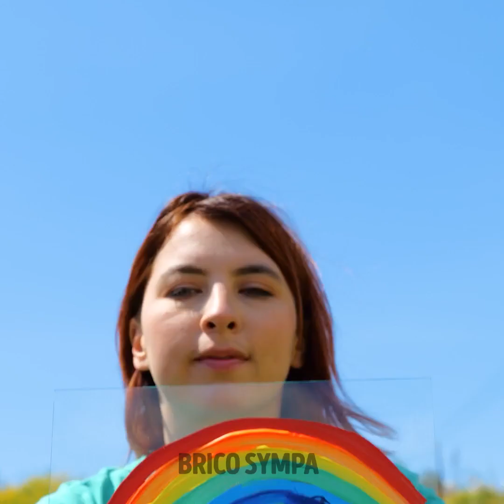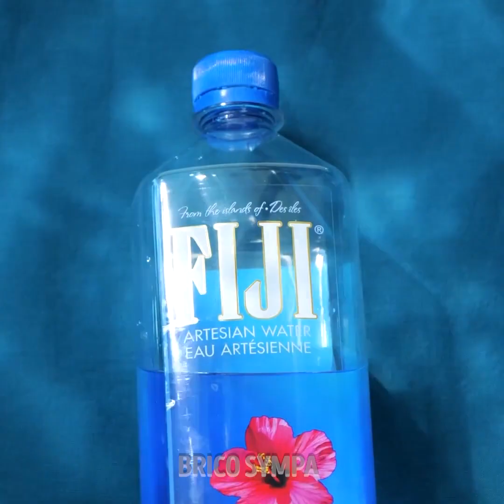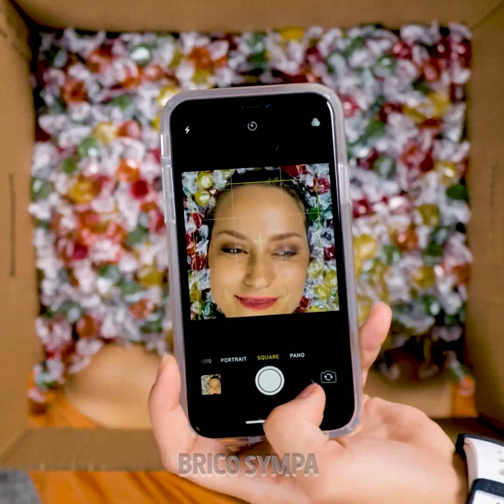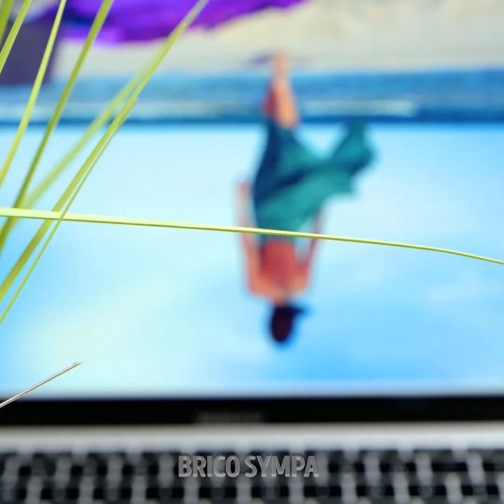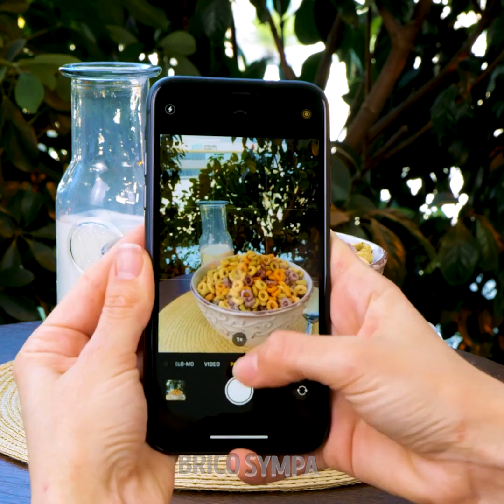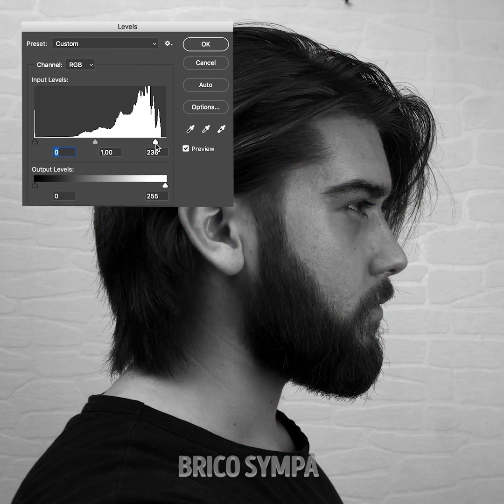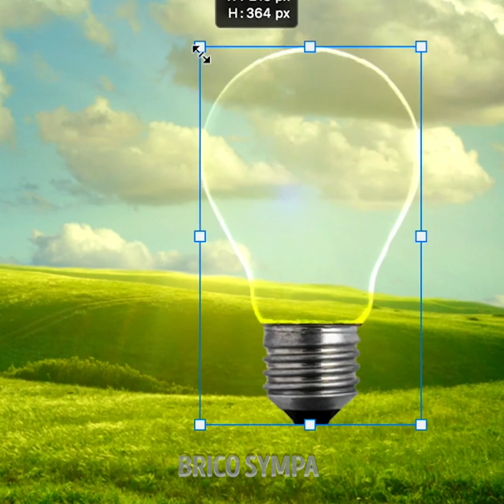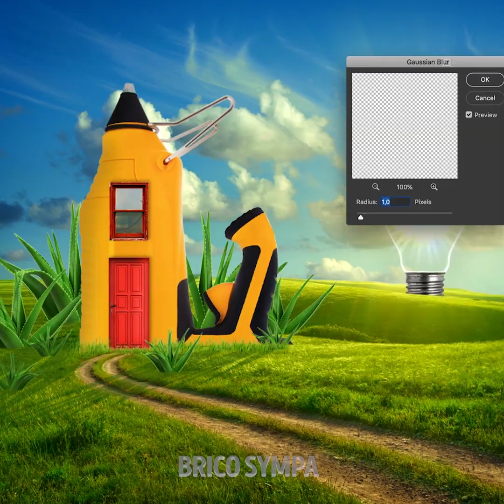INCROYABLES EFFETS POUR LES PHOTOS ET IDÉES CRÉATIVES POUR LA PHOTOGRAPHIE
Ne te résigne pas à garder ce vieux selfie que tu utilises comme photo de profil. Reste avec nous pour apprendre tous les conseils afin d'utiliser ta créativité et de prendre des photos amusantes. L'avantage est que tu n'as pas besoin d'être un photographe pour essayer les astuces et conseils que nous allons te montrer aujourd'hui. Alors, écoute bien et appelle ton meilleur ami pour t'aider à réaliser toutes les idées que nous allons te montrer. Amusons-nous grâce à ces illusions d'optique.